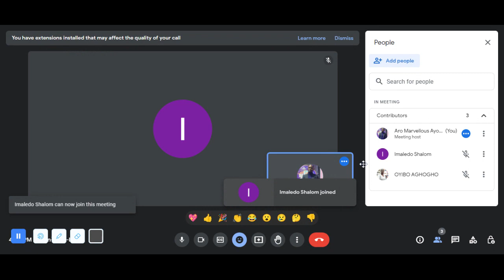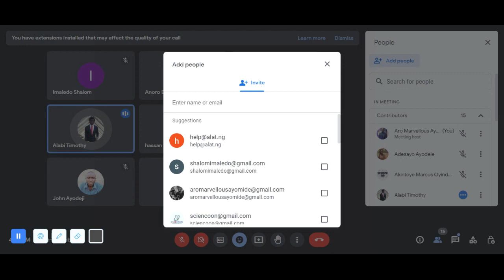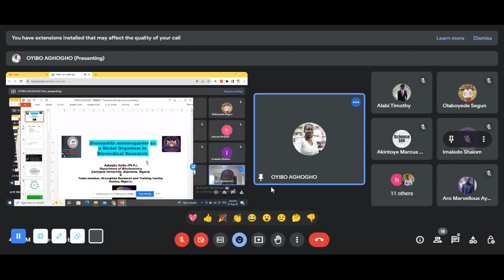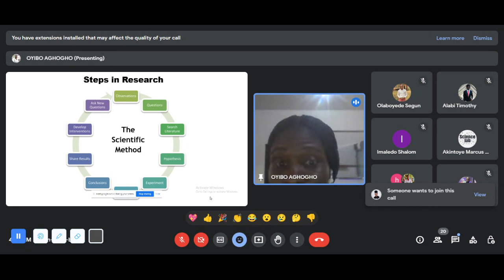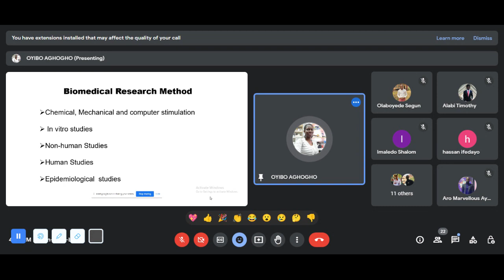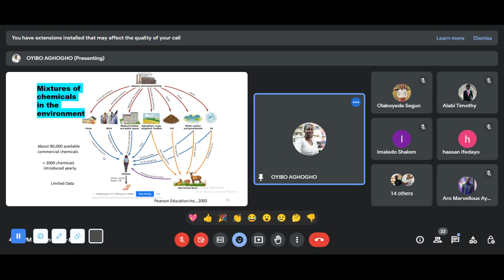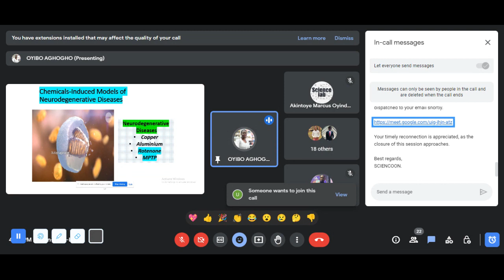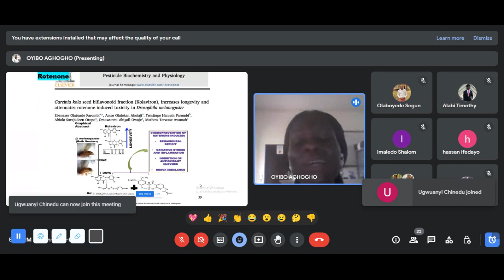SCIENCOON Webinar (AUGUST):Drosophila melanogaster as a model organism in Biomedical research (pt 1)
Welcome to our enlightening webinar on the incredible role of Drosophila melanogaster in advancing biomedical science! Whether you're a scientist, student, or simply curious about groundbreaking research, this is a must-watch event.

🌟 Key Highlights:
🔹 Discover why Drosophila melanogaster is a PIVOTAL model organism.
🔹 Uncover how this tiny fly has led to MAJOR biomedical breakthroughs.
🔹 Gain INSIGHTS into the future of biomedical research and its impact on human health.
🔹 Hear from our team of EXPERTS who have dedicated years to unraveling the secrets of Drosophila.